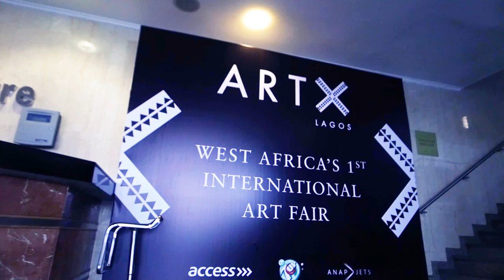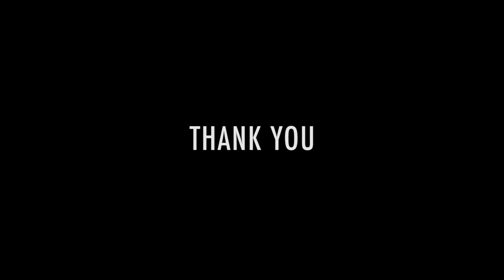ART X Lagos - The 2016 Art Fair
ART X Lagos, West Africa's 1st international art fair, presents a short film on its 2016 maiden edition. Take a look inside the 3-day art fair described by CNN.com as “not [a] traditional contemporary art fair in any shape or form…”

The art fair held from November 4th to 6th 2016 at the Civic Centre in Lagos, and presented the works of over 65 artists from 10 countries in Africa.